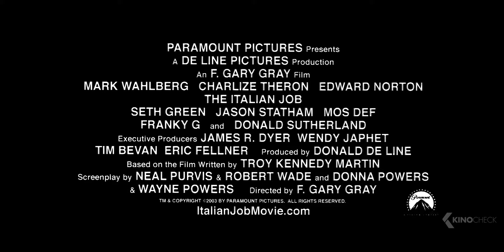THE ITALIAN JOB Trailer (2003)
Official trailer from "The Italian Job" with Mark Wahlberg, Charlize Theron and Jason Statham | Cinema: 30 May 2003 | For more clips & trailers check
Charlie Croker pulled off the crime of a lifetime. The one thing that he didn't plan on was being double-crossed. Along with a drop-dead gorgeous safecracker, Croker and his team take off to re-steal the loot and end up in a pulse-pounding, pedal-to-the-metal chase that careens up, down, above and below the streets of Los Angeles.